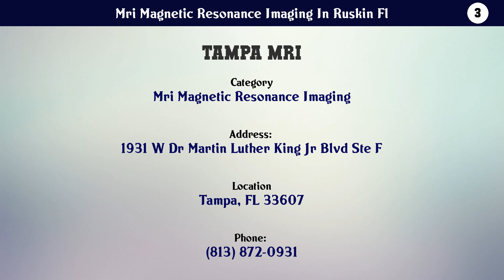Top 10 Mri Magnetic Resonance Imaging In Ruskin Fl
Mri Magnetic Resonance Imaging In Ruskin Fl

10. Gateway Radiology

9. Sun City Open MRI

8. Total Imaging Sun City

7. Bayfront Magnetic Resonance Imaging Center

6. Dr. Lorenzo Bongolan, MD

5. Family Open M R I

4. Rose Radiology On Kennedy

3. Tampa MRI

2. Brandon MRI

1. Signet Diagnostic Imaging Services, LLC